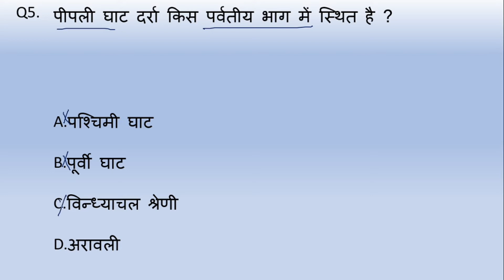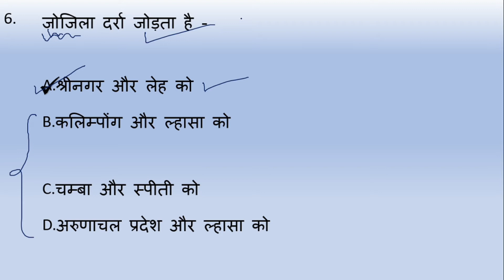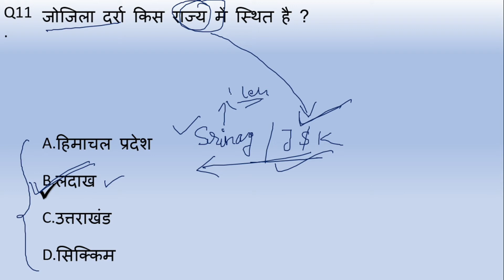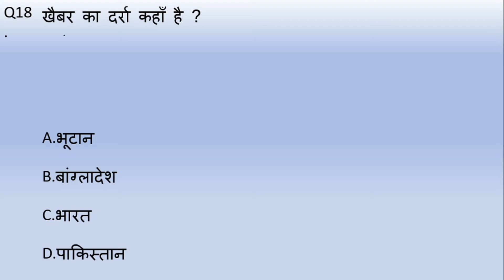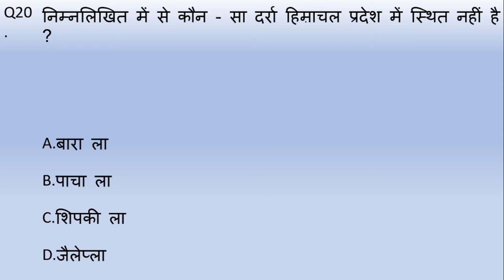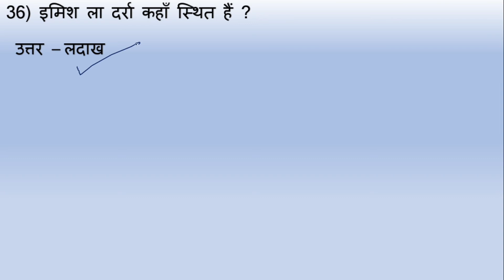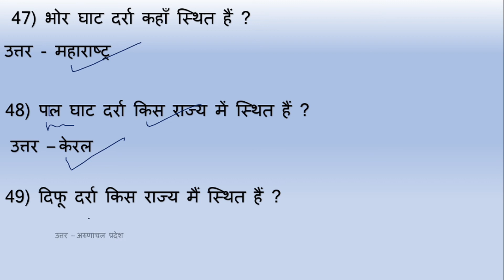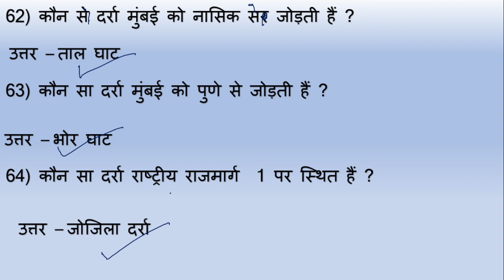Indian geography:-भारत के प्रमुख दर्रे/important mountain passes/सभी प्रतियोगी परीक्षाओं के लिए vvi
इस वीडियो के माध्यम से हम लोग भारत के जितने भी महत्वपूर्ण दर्रे हैं जो एग्जाम में आ सकते हैं या फिर आने की संभावना है या फिर जिस तरह से इंपोर्टेंट क्वेश्चन बन सकते हैं सभी धर्मों के हम लोग वन लाइनर प्रश्नों को देखने वाले हैं।